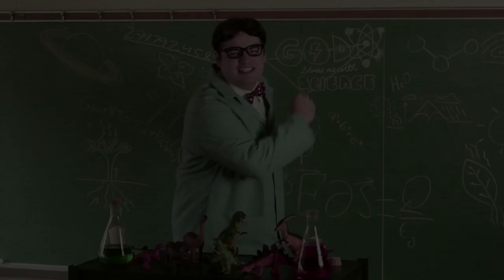Tim Seidler | God Blinded Me With Science (Week 2)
Pastor Tim talks about 3 things  you will need to experience lasting life change and how your DNA is changed when you begin a relationship with Jesus and now your old life Does Not Apply!